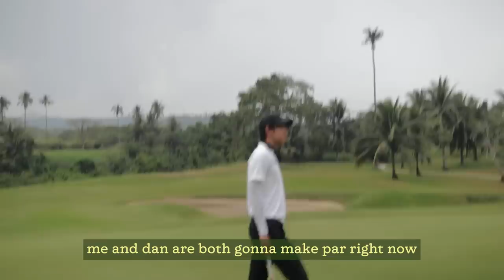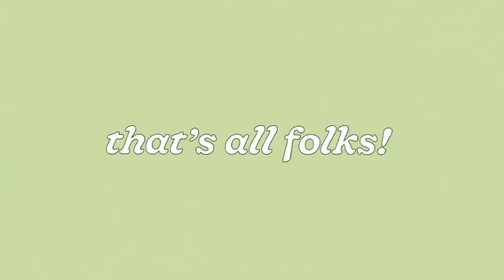if you don't know anything about golf, this is for you (and me) | GOLF VLOG FT. TRINA, DAN & DONNY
we talk basics of golf, terms and information for beginners in this "golf with us" vlog. I haven't felt this much love for a sport in a long while, so after a few months of this, I can officially say this hobby might stick a while :)

if you're reading this, comment video ideas for the next few uploads + an emoji with how this video made you feel!